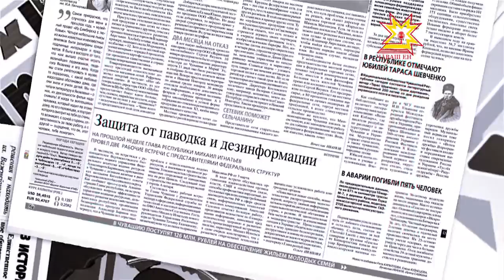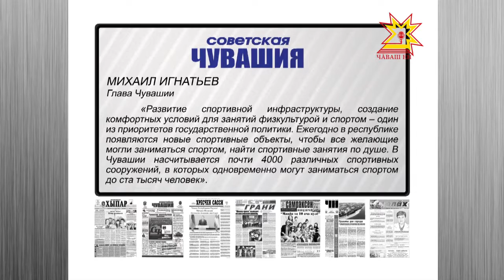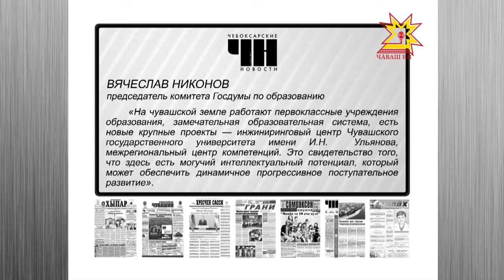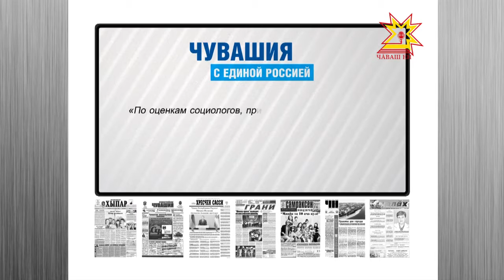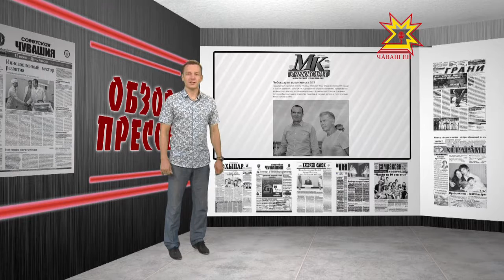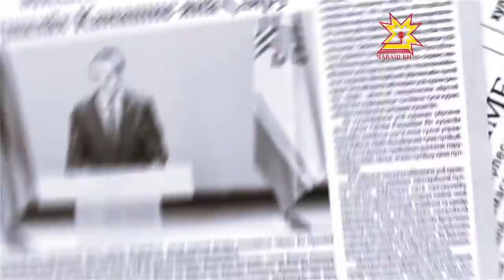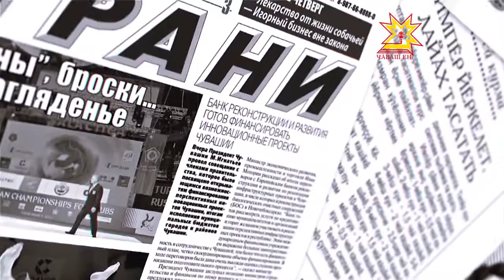Обзор прессы. Выпуск 25.08.2016